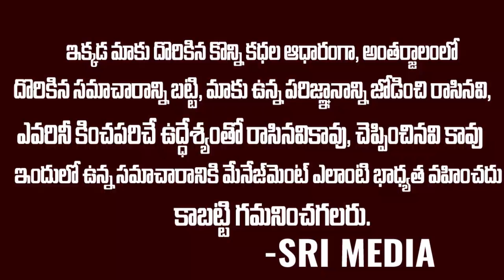ఊర్లో డబ్బులు అడిగితే పేకాటకైనా ఇస్తా కానీ సినిమాకి ఇవ్వను అని అనేవాళ్ళు Spirit movie Producers ||SM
Watch ► ఊర్లో డబ్బులు అడిగితే పేకాటకైనా ఇస్తా కానీ సినిమాకి ఇవ్వను అని అనేవాళ్ళు Spirit movie Producers ||SM